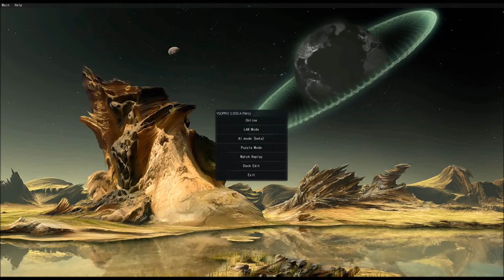[YGOPro]: My "Trap Burn" Deck Overview & Duels Gameplay (Sept. 2016)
Check out my deck based on cards that reflects battle damage and inflicts specific damage to your opponent.
As you can guess, this is a deck just for Fun. And anyway, I won a lot with it, even against the recent metas... :)

This deck was made according to the Forbidden/Limited List of August 29, 2016.

Leave in the comments your SUGGESTIONS, in case you think i could make this deck even better!